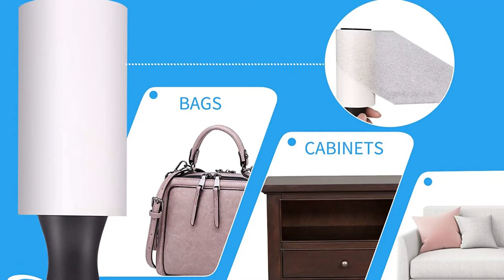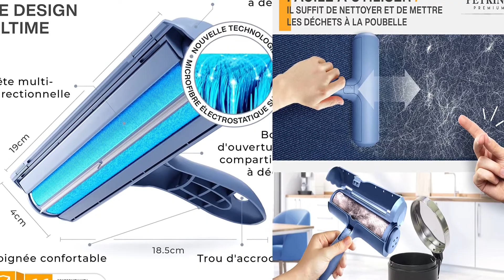🥇 TOP 3 : Meilleure Brosse Anti Poils Animaux [2022]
⭐ juehu Lot de 10 Rouleau à peluches Brosse adhesive
⭐ Omasi Brosse Anti Poils Animaux Chat & Chien
⭐ Brosse Anti Poils Animaux Rouleau Poils Animaux